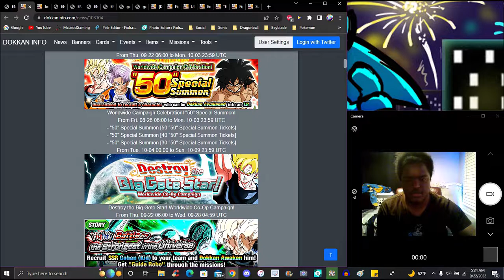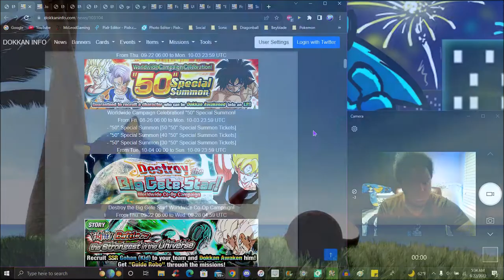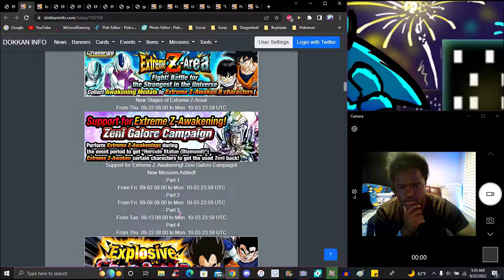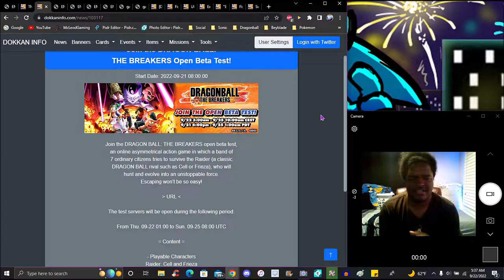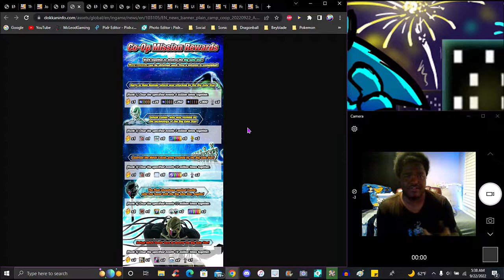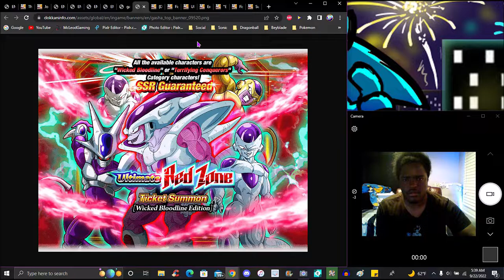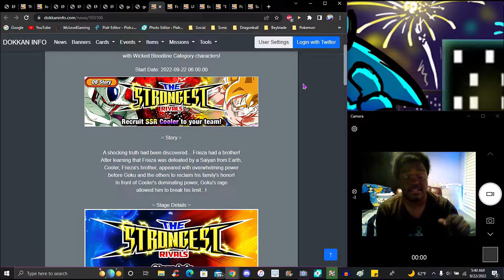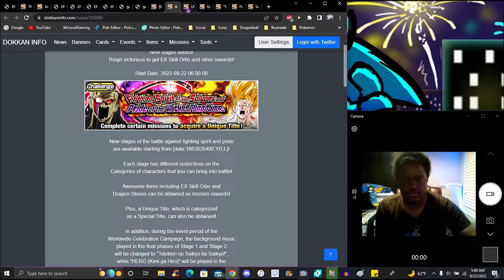SO MUCH COOKING!!! ??? WWDC 2022 PT3 NEW EZA'S + TICKET BANNERS + A NEW ITEM! ? DBZ Dokkan Battle